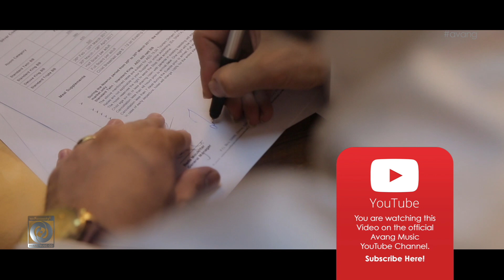Farzad Bayani - Nemidoonam Az Key OFFICIAL VIDEO HD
artist: FARZAD BAYANI
song: NEMIDOONAM AZ KEY
lyrics: MARYAM ASADI
arrangement: MOHAMMAD ABBASI
label: AVANG MUSIC
executive producer: ARMIN HASHEMI
director: SINCINEMATIC